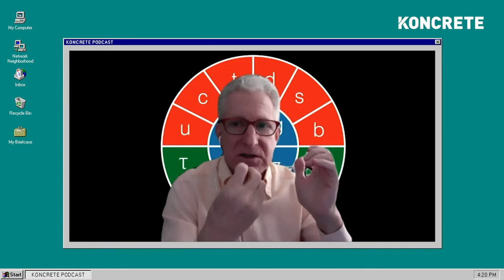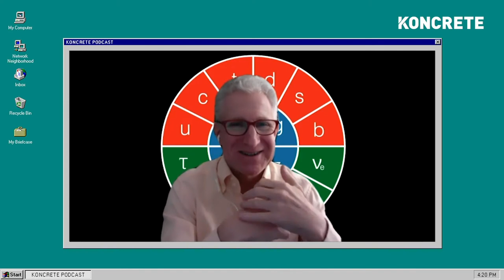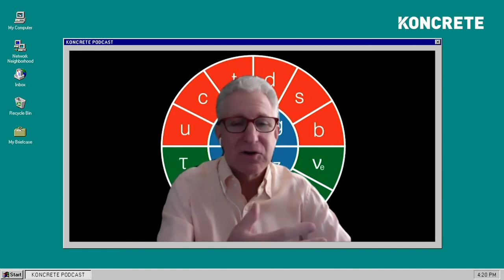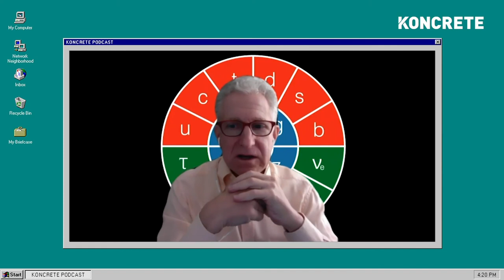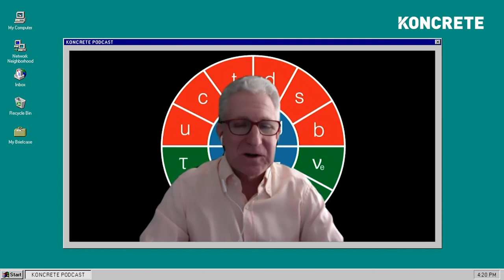What Inspired the Film Particle Fever | Mark Levinson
Taken from podcast #